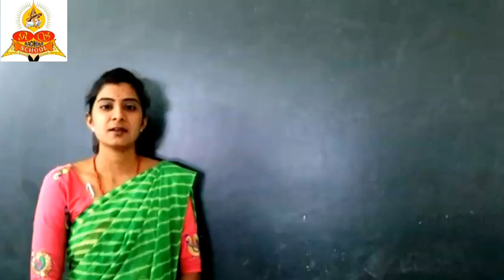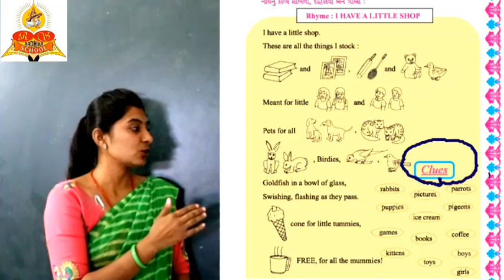Standard 5 : English Activity - 1 One, Two, Three | GSEB | RADHIKA SCHOOL | KASTURBADHAM